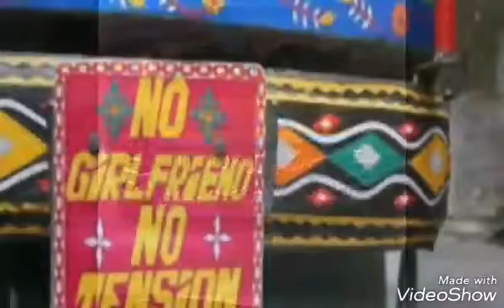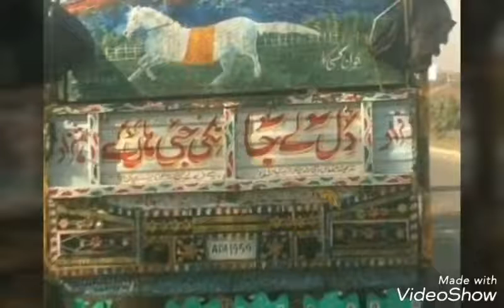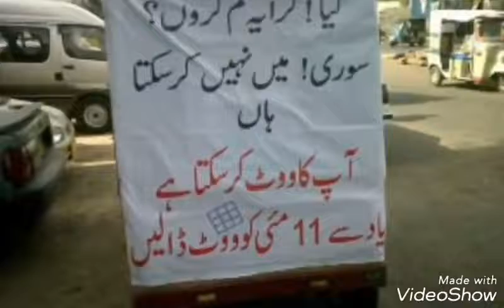‏پاکستانی ٹرکوں اور رکشہ کے پیچھے لکھے کچھ اشعار اور فقرے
مجھے اپنے ملک پاکستان سے پیار ہے ❤